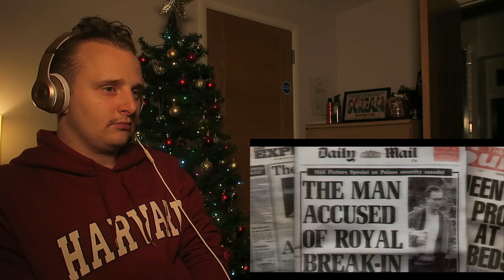THE CROWN 4x05 'Fagan' REACTION